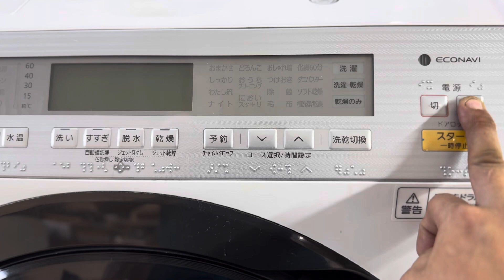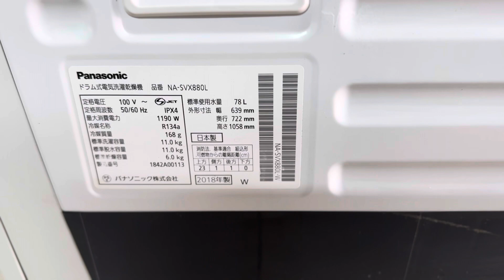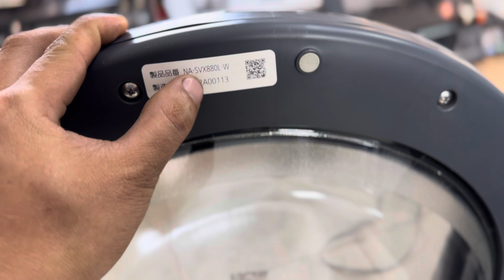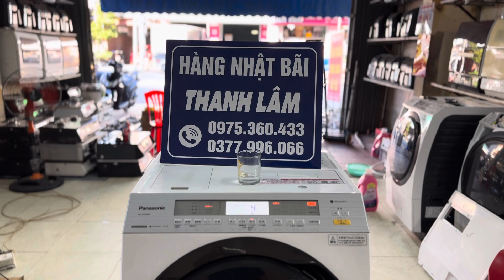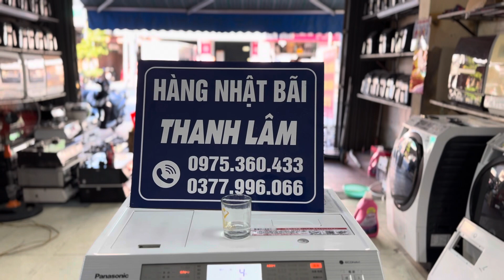MÁY giặt PAnasonic NA-SVX880L , bản vip có nanoe diệt khuẩn, cấp xà phòng tự động, giặt 11kg, sấy 6